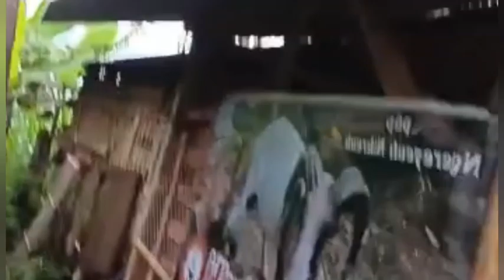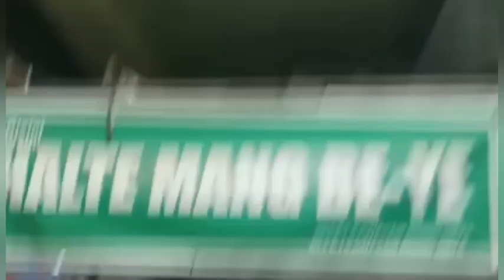TESTIMONI KONSUMEN, BIBIT ANAKAN TIGA JANTAN SEMUA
Assalamu'alaikum wrb.🙏
Wilujeng tepang..!

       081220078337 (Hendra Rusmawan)